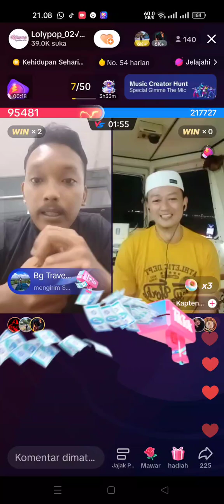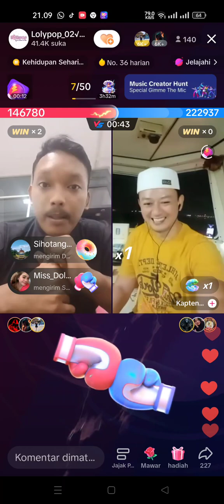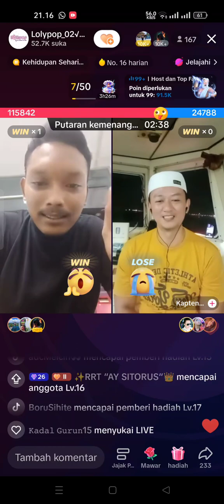pk internasional Tik tok...